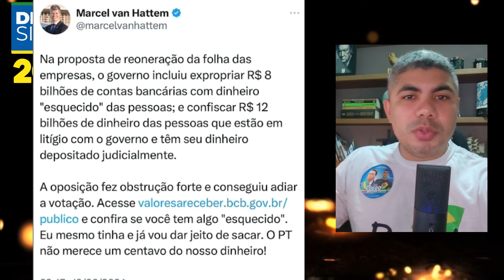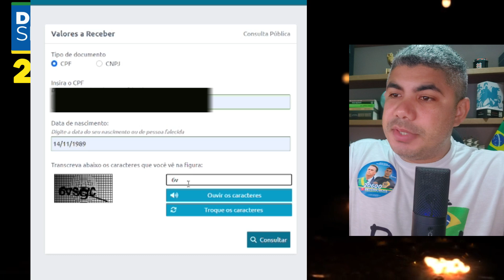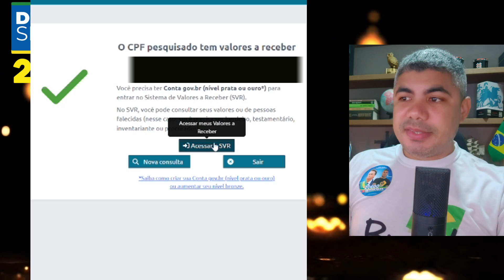Assustador Desgoverno Lula quer expropriar dinheiro do POVO!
Agora o desgoverno Lula quer pegar o dinheiro do povo pra cobrir o rombo que ele mesmo ta causando!